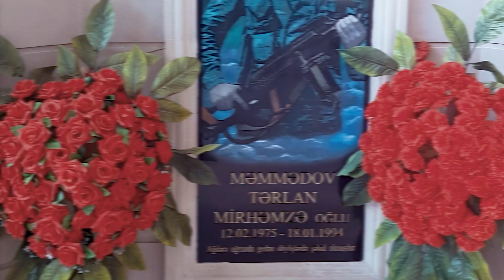İcbari tibbi sığorta ilə əməliyyat olunan Maya Məmmədovanın hekayəsi